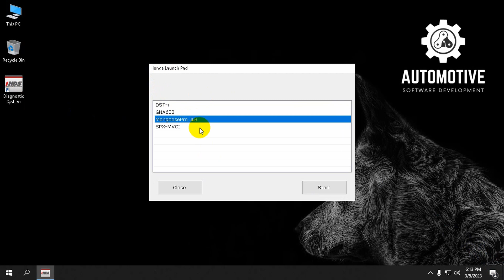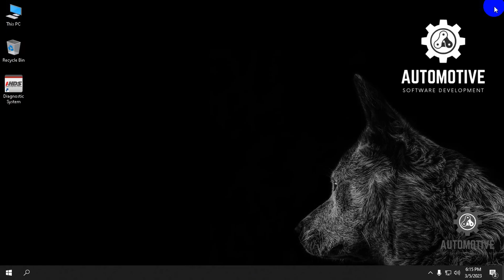HONDA I-HDS 1.008.012 [2023] | ECU PROGRAMMING [12.2022] | PASSTHRU J2534